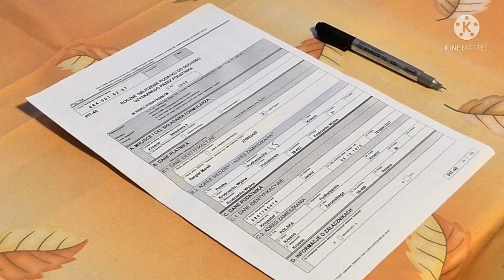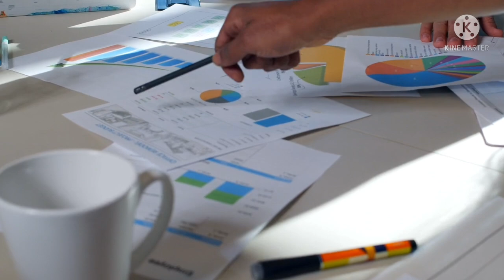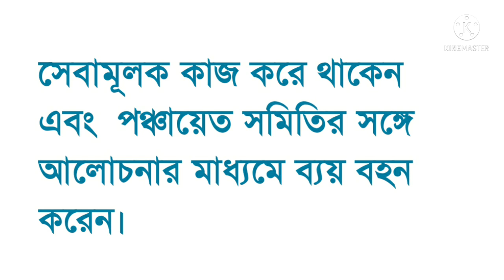BDO Officer Work and Duties in Bengali 🇮🇳|| WBCS Group-A Post Details In Bengali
Hi Guys,  I Am Biswajit Today Special Topic Covered :;BDO Officer Work and Duties in Bengali 🇮🇳|| WBCS Group-A Post Details In Bengali